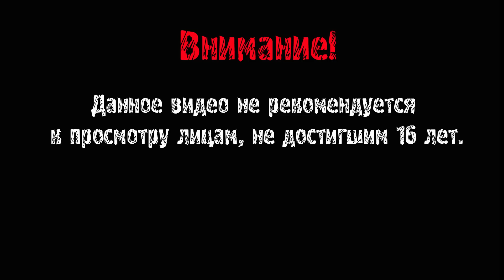Bully: Scholarship Edition ► БУДУЩИЙ ТАЙСОН ► #6